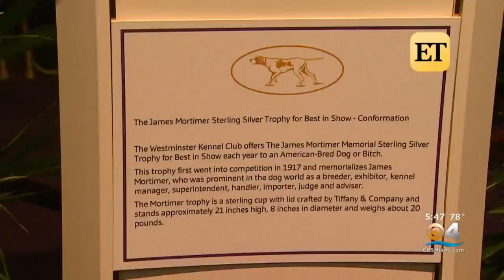2019 Westminster Dog Show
The 2019 Westminster Dog Show is under way at Madison Square Garden in New York City.